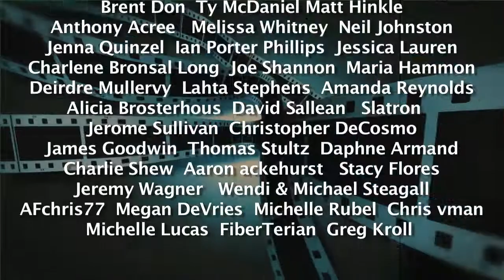OUT THIS WEEK: The Mummy/Megan Leavey with Laura Swisher - Comedy Film Nerds Ep 373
Graham and Chris, along with guest Laura Swisher, talk about New movies out this week, The Mummy, Megan Leavey, It comes at night and my cousin Rachel. 06/06/17

Facebook.com/comedyfilmnerds